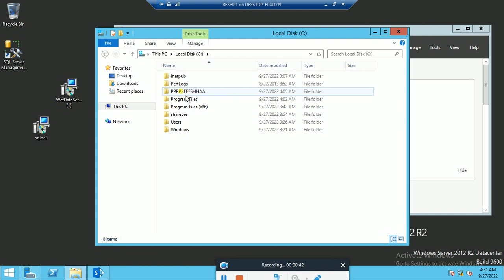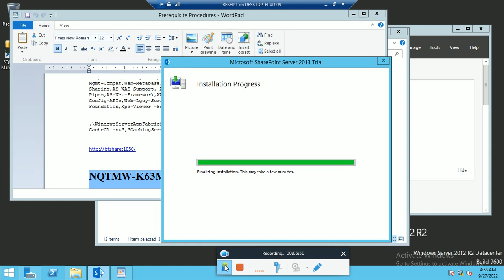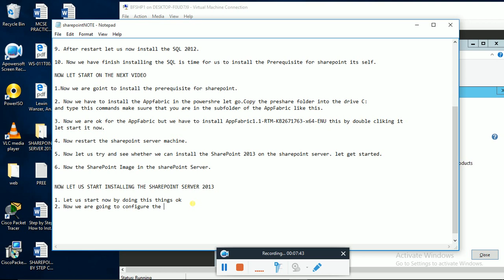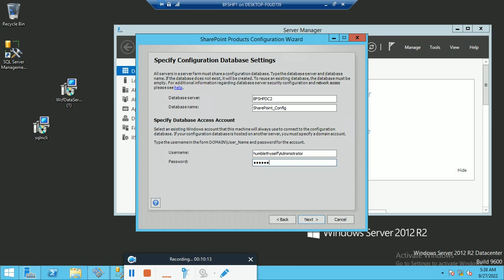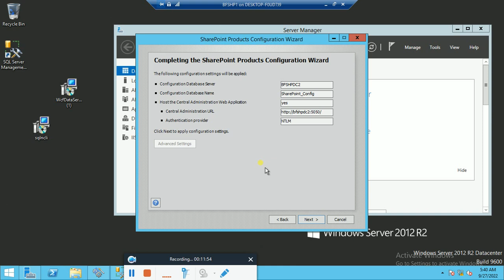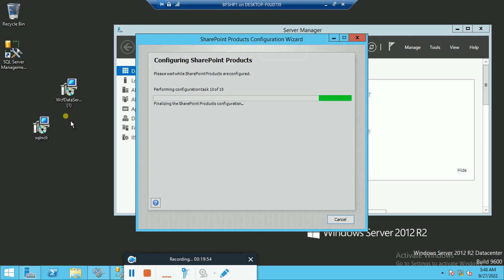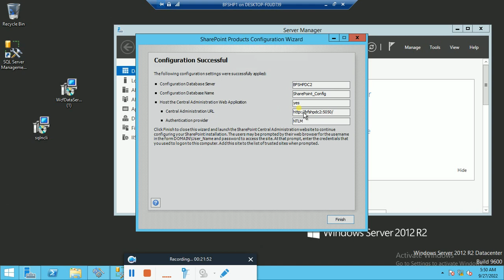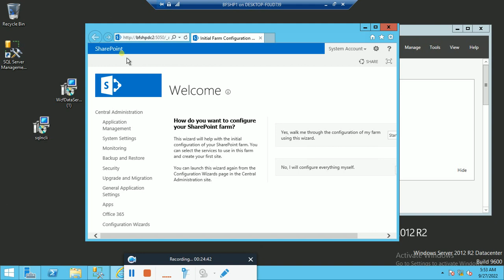STEP BY STEP CONFIGURATION OF SHAREPOINT 2013 CONFIGURATION FINALINSTALLATION PART 3